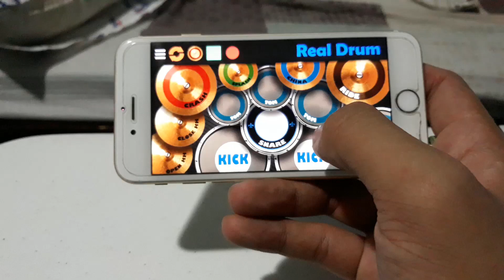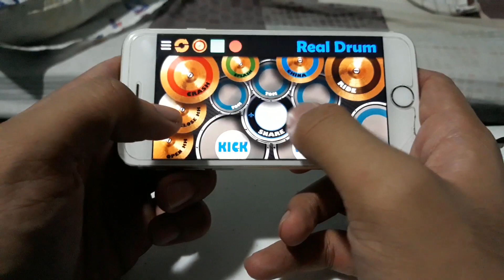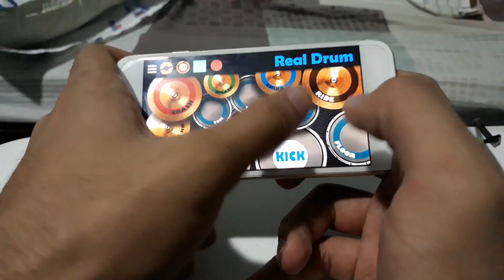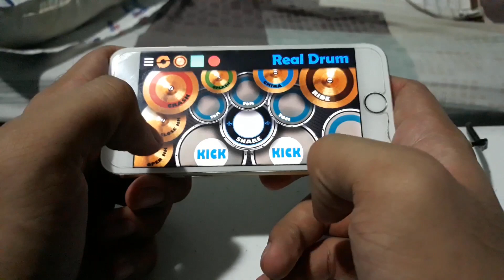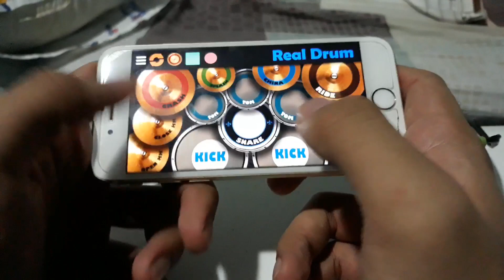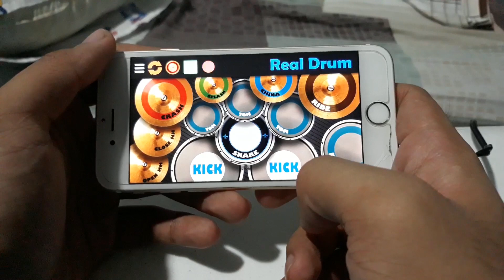Bohemian Rapsody -Queen (Real Drum Cover)